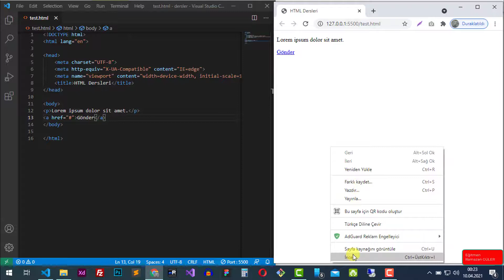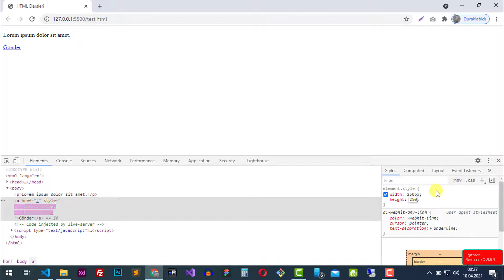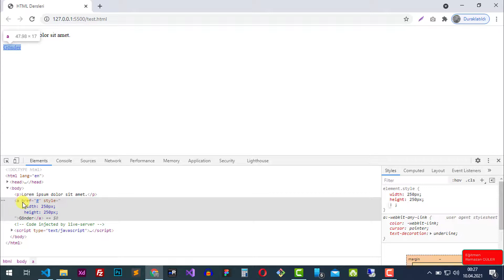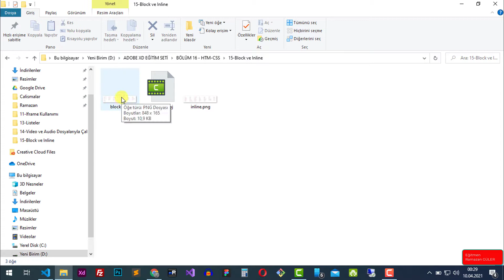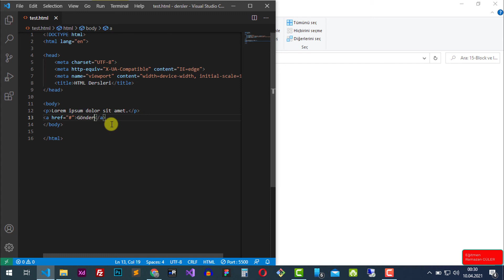HTML Display Block, Inline Block ve Inline Kullanımı